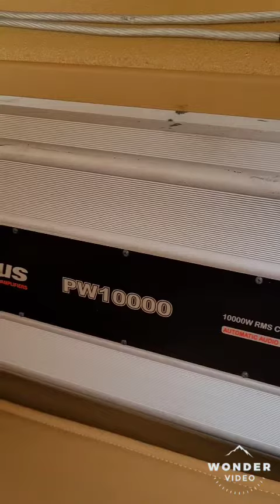Four SUNDOWN AUDIO NSV4 10S Powered by A POWERUS 10K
quick demo vid of the sundown audio nsv4 10s powered by the powerus 10k half ohm model.